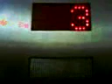Yale ThyssenKrupp Elevators at Abbotsford Regional Hospital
Riding the service elevator at Abbotsford Regional Hospital at the Yale Elevators.